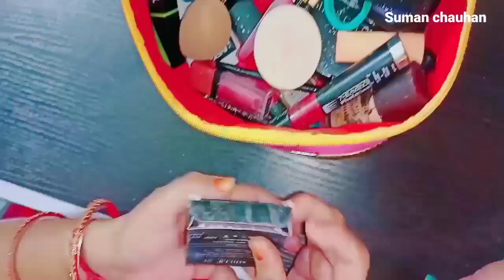Organizing My ENTIRE Makeup & Jewellery Collection | My makeup collection & storage 2021